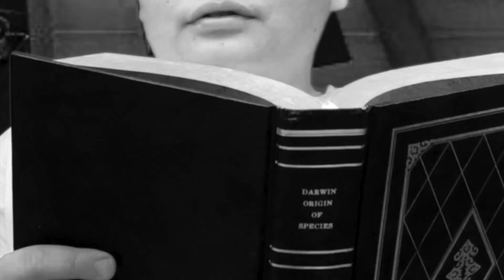A CURSE IN THE COSMOS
Two astronauts go on a dangerous mission at the edge of the universe!

Special thanks to Joe Friend for the awesome music!!